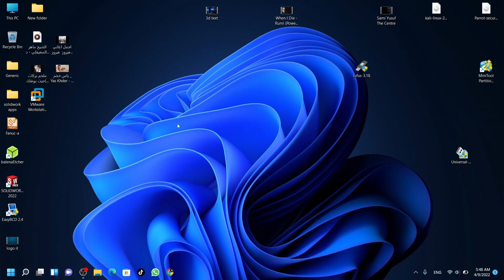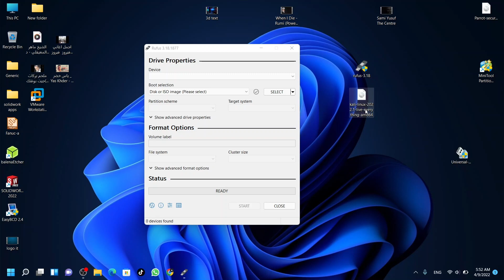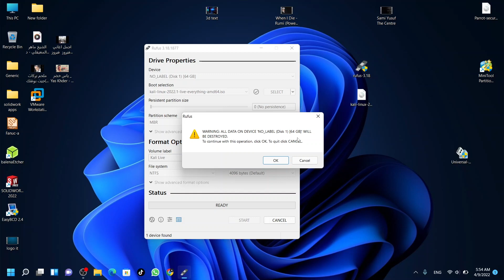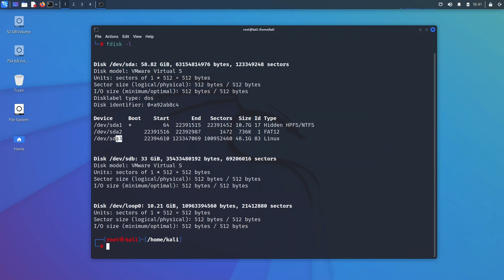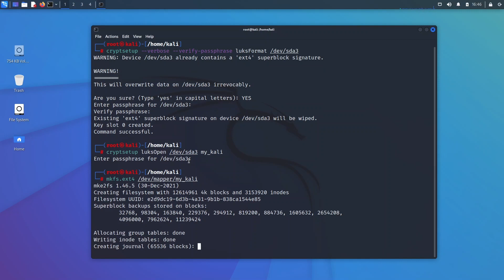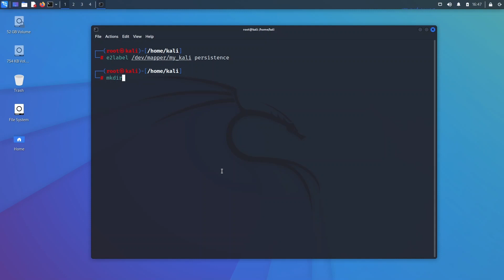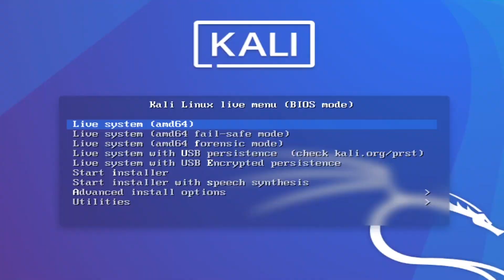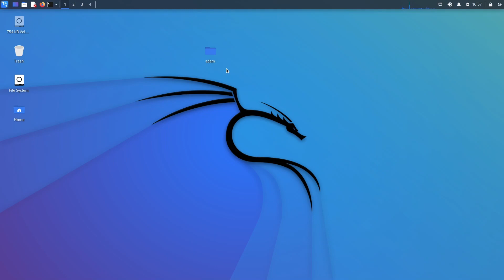Kali Linux encrypted persistence live 2022 تثبيت كالي لينكس عالفلاشة لايف مع تشفير البيانات بكلمة سر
top 5 wifi testing tools in kali linux أقوى  5  أدوات اختبار الوايفاي في كالي لينكس

top 10 things to do after installing kali linux أهم 10 خطوات بعد تثبيت كالي لينكس

طريقة تنصيب كالي لينكس على الكمبيوتر  install  kali linux on pc without problems

wifi
kali
wifi
wifite
wpa
wep
wps
hack wifi
ethical hacing